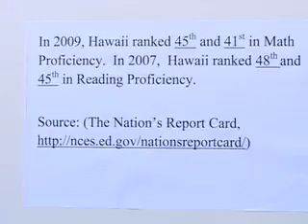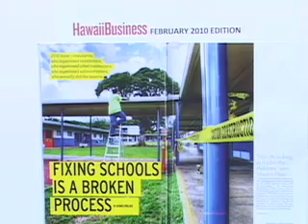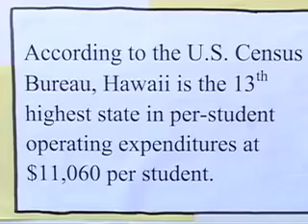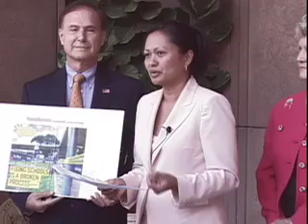Republican Press Conference Students First, No Excuses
Press Conference: Left to right Representatives Corinne Ching, Kymberly Pine, Gene Ward Ph.D., Lynn Finnegan - Minority Leader, Cynthia Thielen, Barbara Marumoto and Senator Sam Slom

 "The legislature won't face the facts.  We need to put our students first, no more excuses.  We agree with the Governors' statement yesterday that we are not equipping public school students for jobs or college," said House Minority Leader Lynn Finnegan.  "Hawaii is consistently near the bottom in terms of national ranking.  This is a fact we've known for many years.  We rank 13th in the country in terms of per pupil spending.  We are expending, on the average, about $11,000 per student.  And this is without debt service or fringe benefits.  We know that principals, and teachers, and students, and parents, and communities are frustrated with the system we've given them," stated Representative Finnegan (R-32nd District, Lower Pearlridge, Aiea, Halawa, Hickam, Pearl Harbor, Moanalua Gardens)

"There is no accountability right now in the system.  The Governor said it best when she said, the buck stops nowhere.  We are promoting and advocating for not only eliminating the Board of Education, but instead replacing that with the Governor's cabinet having the Superintendent.  Lack of transparency is also the cause of many of the results we've had," continued Rep. Finnegan.  "We strongly agree with the previous Governors that lack of funding is not the problem.  The U.S. Census ranks Hawaii 13th highest in terms of per student operating expenditures."

Today, the House and Senate are poised to move bills that raise taxes and raid the Hurricane Relief Fund to increase funding to public education.  Late last year, the House Republicans proposed measures to fix the public education system and end 'Furlough Fridays', including a comprehensive audit of the Department of Education, support for charter schools, increasing accountability in the public education system by making the Superintendent a cabinet position, and mandating a minimum number of school days and hours.  Those measures have since been introduced as part of the House Minority Package, as the "KIDS (Keiki Investment and Development) Act."

"We need to enact real change, and not fake reform," concluded Rep. Finnegan.